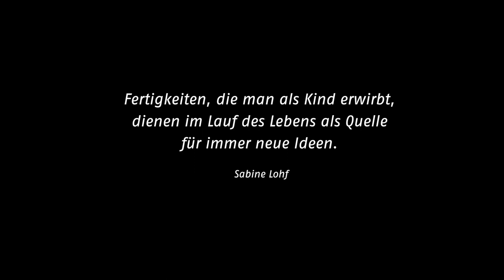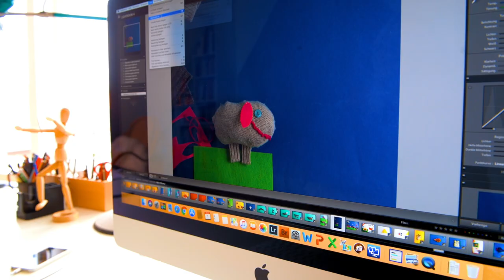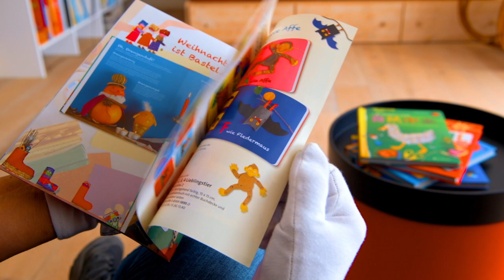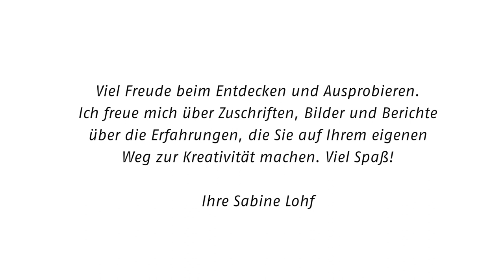Kreative Bastelideen mit Textil von Sabine Lohf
Kreative Ideen aus der Werkstatt von Sabine Lohf

Fantasie durch Kreativität zu wecken, und das bei Groß und Klein, ist mir ein echtes Anliegen.
Deshalb sind meine Bastelanleitungen für alle gedacht, die Spaß am
Gestalten, Entdecken und Ausrobieren haben.

Sabine Lohf

Neu:
Die große Textilwerkstatt von Sabine Lohf